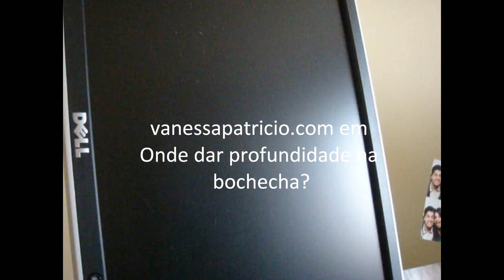Onde dar profundidade na bochecha?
vanessapatricio.com ensina onde exatamente se deve dar sombra no rosto para dar profundidade. Veja o post completo